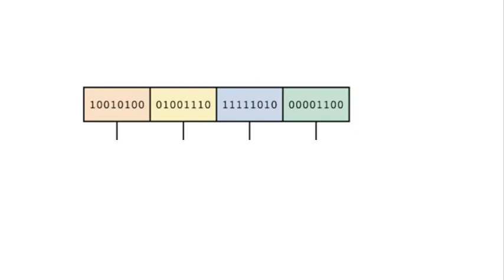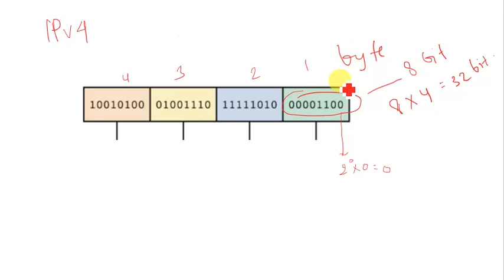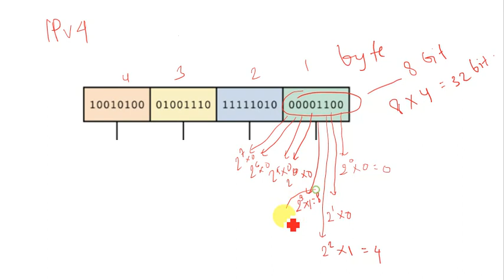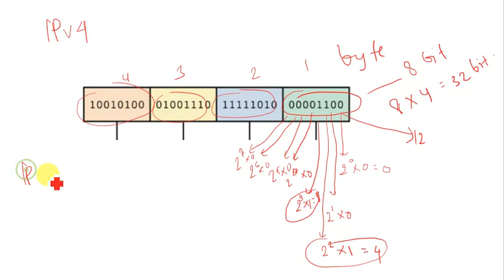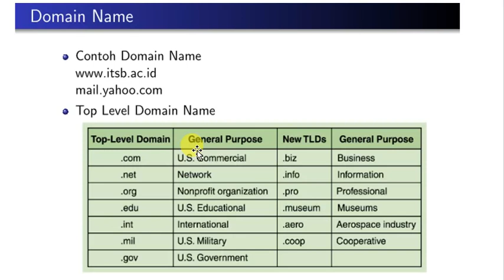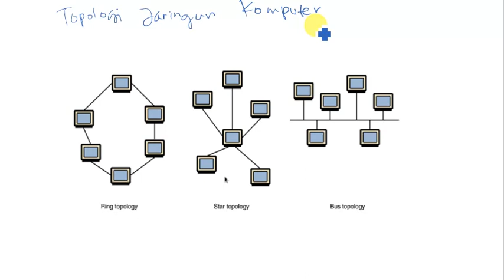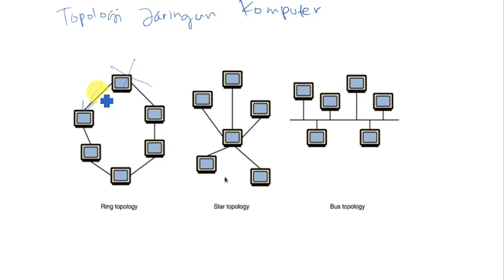3 IP address dan Topologi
IP address dan Topologi